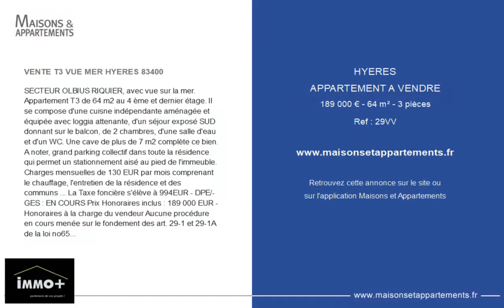HYÈRES - APPARTEMENT A VENDRE - 189 000 € - 64 m² - 3 pièce(s)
Référence : 29VV

VENTE T3 VUE MER HYERES 83400

SECTEUR OLBIUS RIQUIER, avec vue sur la mer. Appartement T3 de 64 m2 au 4 ème et dernier étage. Il se compose d'une cuisne indépendante aménagée et équipée avec loggia attenante, d'un séjour exposé SUD donnant sur le balcon, de 2 chambres, d'une salle d'eau et d'un WC. Une cave de plus de 7 m2 complète ce bien. A noter, grand parking collectif dans toute la résidence qui permet un stationnement aisé au pied de l'immeuble. Charges mensuelles de 130 EUR par mois comprenant le chauffage, l'entretien de la résidence et des communs ... La Taxe foncière s'élève à 994EUR - DPE/GES : EN COURS Prix Honoraires inclus : 189 000 EUR - Honoraires à la charge du vendeur Aucune procédure en cours menée sur le fondement des art. 29-1 et 29-1A de la loi no65-557 du 10 Juillet 1965 et de l'article L. 615-6 du CCH Cette annonce vous est proposée par VIERS Vincent, NoRSAC: , Enregistré à de

Cette annonce vous est proposée par l'agence IMMO+

|2321609|